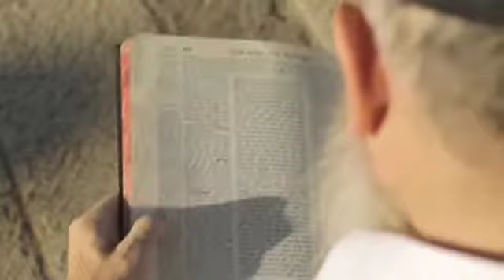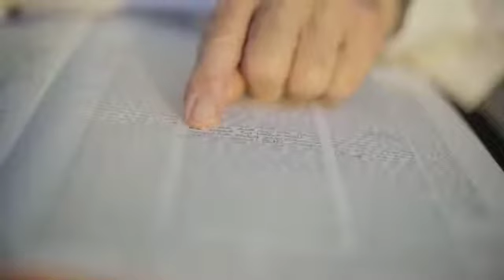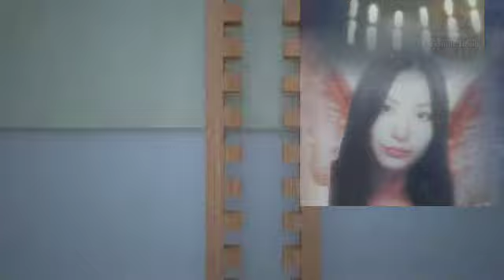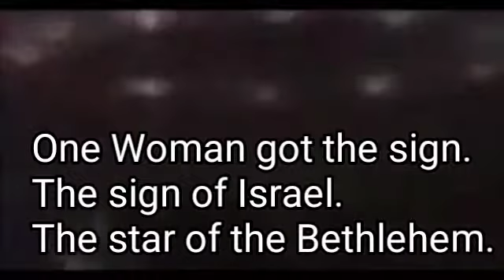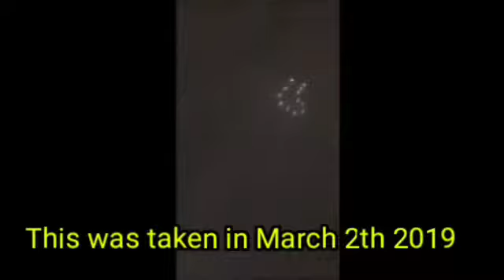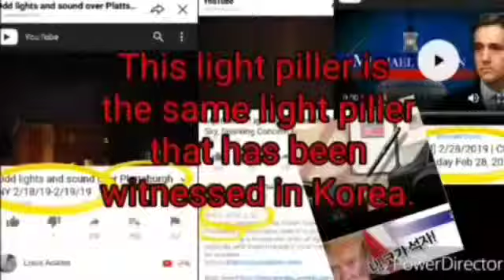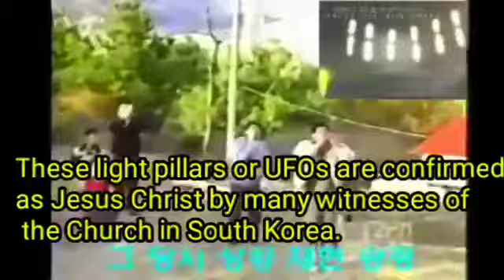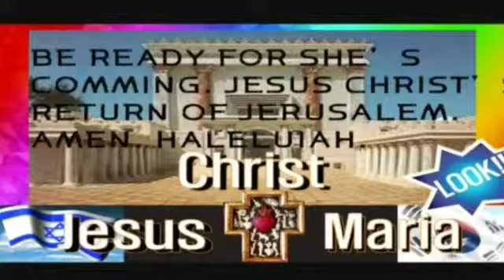Introducing the Queen of Zion Mabus Rose Christ - The Sign of Israel